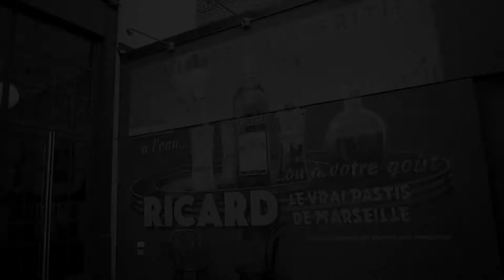Wanderlust - Author Patricia Schultz on Dominican Republic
The author of "1,000 Places to See Before you Die" and Trafalgar Ambassador, talks about how the spark for travel initially began for her. Spoiler Alert - it involves her trip away from home to the Dominican Republic by herself at 15.